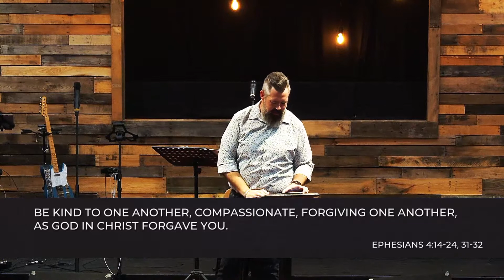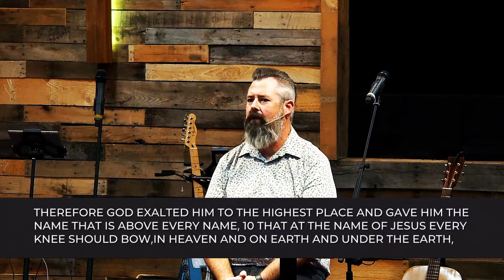Faith Checklist part 3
In this series, we're going to look at the some of the Essentials that should be present in the Life of every Christian. Some will be non-negotiable while other will be important, but not deal breaking. This week, we'll look at how the church should be handling compassion and why it’s such a big deal.